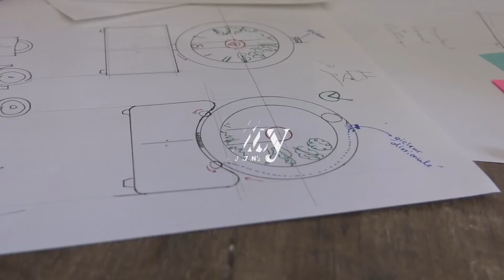OGarden: Notranji vrtnarski sistem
OGarden je notranji vrtnarski sistem za gojenje sadje in zelenjave. Ker gre za notranji sistem, pomeni, da letni časi in vreme ne vplivajo na to, kako bodo rastline uspevale. Zato imamte sami večji nadzor nad celotnim postopkom gojenja. LED diode OGarden Smart simulirajo popolno količino sončne svetlobe, ki jo potrebujejo vaši pridelki, in se samodejno vklopijo ter izklopijo za udobje in varčevanje z energijo. Najboljše od vsega pa je, da porabijo le 120 vatov moči! Hkrati lahko gojite do 90 rastlin, to pomeni, da 60 sadik uspeva znotraj kolesa, v spodnji omari pa jih raste še 30.